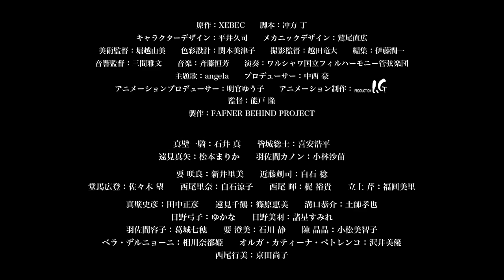「蒼穹のファフナー BEHIND THE LINE」PV｜2023年1月20日劇場特別先行上映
【蒼穹のファフナー BEHIND THE LINE】
2023年1月20日(金) より全国にて劇場特別先行上映中

‹INTRODUCTION›
“あなたは、そこにいますか？”
2004年7月に始まり、2021年に完結を迎えた「蒼穹のファフナー」シリーズ。
多くのファンの皆様に支えられながら、物語は留まることなく紡がれ続けました。

そして今、これまで描かれなかったひとつの物語をお届けします。
何気なくも忘れ難い、とある夏の日々の片鱗――
それは、フェストゥムとの新たな可能性を導く二人の少女が出会う、少し前のこと…。
皆城総士が帰還を果たしたのちの、少年少女たちのひと時を描きます。

‹STAFF›
原作：XEBEC
脚本：冲方 丁
キャラクターデザイン：平井久司
メカニックデザイン：鷲尾直広
美術監督：堀越由美
色彩設計：関本美津子
撮影監督：越田竜大
編集：伊藤潤一
音響監督：三間雅文
演奏：ワルシャワ国立フィルハーモニー管弦楽団
主題歌：angela
プロデューサー：中西豪
アニメーションプロデューサー：明官ゆう子
アニメーション制作：Production I.G
監督：能戸 隆
製作：FAFNER BEHIND PROJECT

‹CAST›
真壁一騎：石井 真
皆城総士：喜安浩平
遠見真矢：松本まりか
羽佐間カノン：小林沙苗
要 咲良：新井里美
近藤剣司：白石 稔
堂馬広登：佐々木 望
西尾里奈：白石涼子
西尾 暉：梶 裕貴
立上 芹：福圓美里
真壁史彦：田中正彦
遠見千鶴：篠原恵美
溝口恭介：土師孝也
日野弓子：ゆかな
日野美羽：諸星すみれ
羽佐間容子：葛城七穂
要 澄美：石川 静
陳 晶晶：小松美智子
ベラ・デルニョーニ：相川奈都姫
オルガ・カティーナ・ベトレンコ：沢井美優
西尾行美：京田尚子